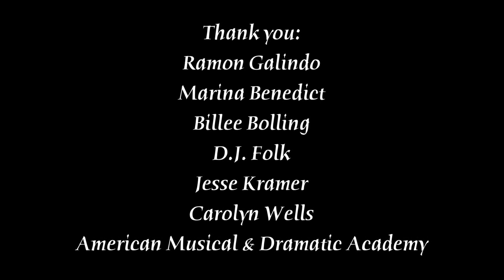Oren Korenblum present: Tap Class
Performer/choreographer/dance teacher
Tap Choreography  by Oren Korenblum
Dancers : Carolyn Wells, Billee Bolling, Jesse Kramer,
D.J. Folk & Oren Korenblum